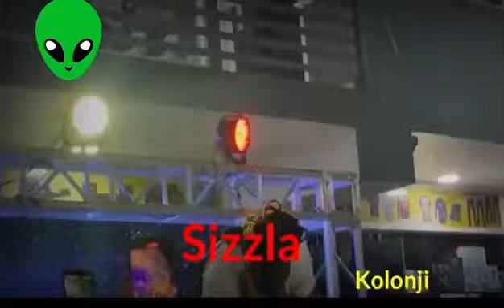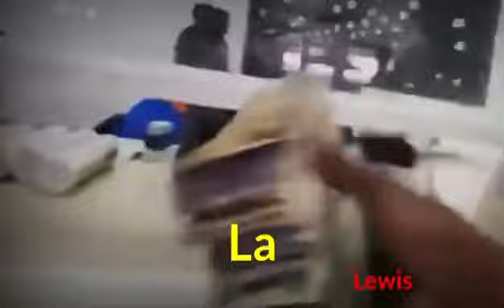SIZZLA D!SS ALL BATTY MAN & L£$BIANS LA LEWIS GET DAWK ON CASHIER AT PHILS HARDWARE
I make review videos on Jamaican Dancehall artists and celebrities and more